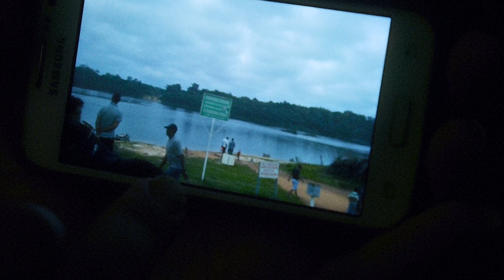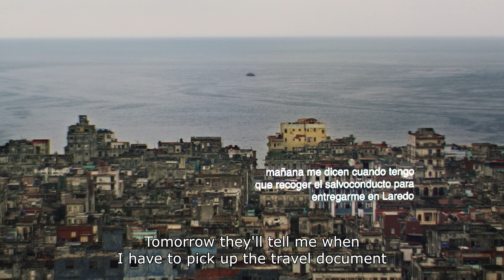OPTION ZERO [LA OPCIÓN CERO] Trailer – 2022 AFI Latin American Film Festival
The channel between the tip of Florida and the Cuban coast is inundated with the corpses of Cubans seeking refuge in the U.S. A new generation of migrants seeks passage through a different path: crossing the Darién Gap, a perilous stretch of jungle on the border of Panama and Colombia infamous for instances of human trafficking. When the Obama administration abruptly ends the "wet foot, dry foot" policy, a group of migrants attempting this crossing find themselves in a hellish limbo: prohibited from proceeding by Panamanian officials and unable to return to Cuba due to a lack of funds. Director Marcel Beltrán edited hundreds of hours of footage collected by this contingent using their mobile devices to create an intimate and painful documentary portrait of people seeking freedom and a new life. Official Selection, 2022, Miami Film Festival. DIR/SCR/PROD Marcel Beltrán; PROD Paula Gastaud. Cuba/Brazil/Colombia, 2020, color, 80 min. In Spanish with English subtitles. NOT RATED

For the complete lineup and to purchase tickets and Festival Passes, visit: AFI.com/Silver/LAFF